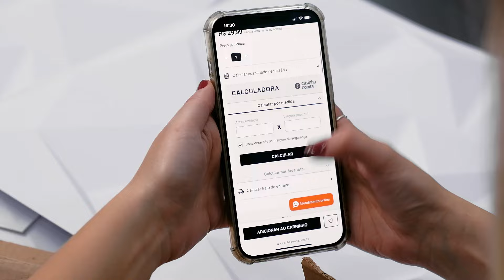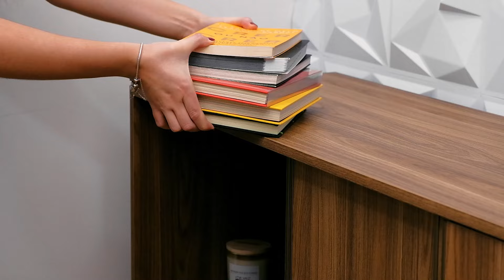Como Aplicar Placa 3D - Prático e Lindo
A Placa 3D é ideal para quem procura produtos DIY (sigla para o termo Do It Yourself que significa Faça Você Mesmo), pois já vem com fita dupla face 3M de alta aderência aplicada em sua base, tornando este produto auto adesivo, facilmente instalado sem a necessidade de mão de obra profissional.
Além disso, ele é muito versátil pois pode ser pintado com a cor que melhor combina com seu espaço, utilizando Tinta Spray Colorgin Arte Urbana ou Esmalte Sintético a Base D'água Acetinado.

00:00 Introdução
00:46 Como calcular a quantidade para sua parede
01:33 Começando a aplicação
2:45 Posso tirar e reutilizar a placa?
3:28 Como recortar a placa para cantos e tomadas
04:05 Finalizando a aplicação
04:18 Como fazer a limpeza
04:32 Conclusão
04:52 Dica para melhor acabamento com silicone
05:03 Resultado final

🚚 ENVIAMOS PARA TODO O BRASIL